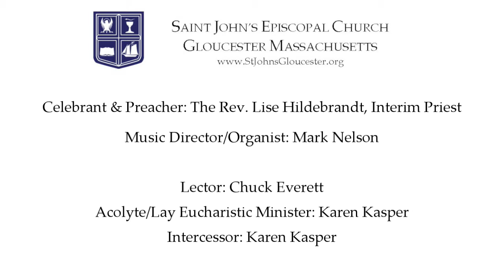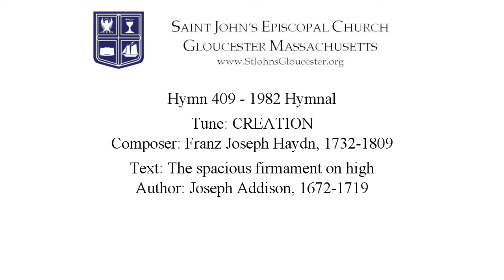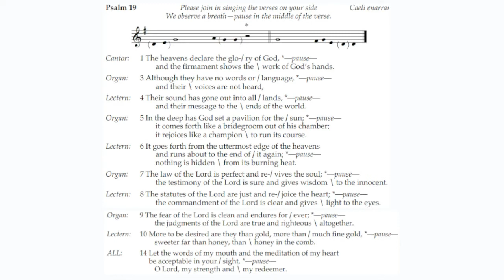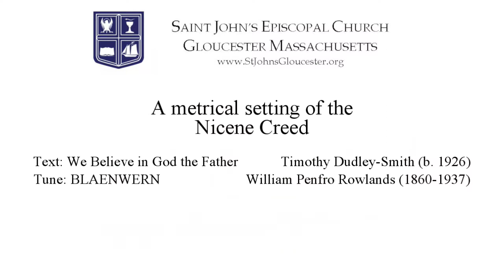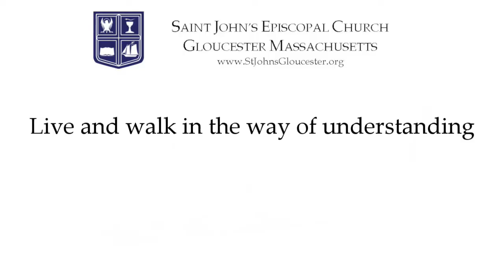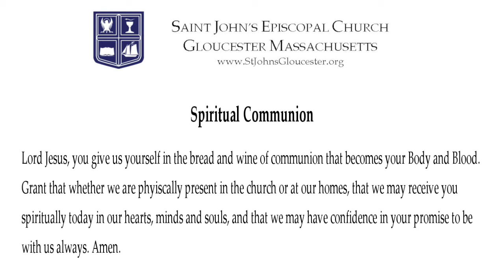Holy Eucharist for the Third Sunday after the Epiphany January 23, 2022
Celebrant & Preacher: The Rev. Lise Hildebrandt, Interim Priest
Ellen Sibley & Karen Kasper, Wardens